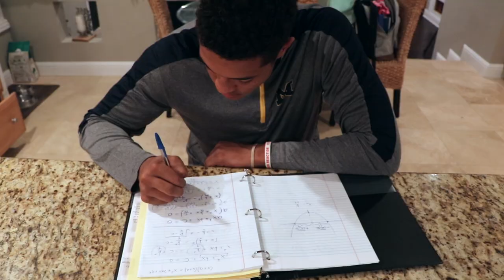Bru Mccoy Mater Dei Highschool (Sports STN Challenge 2017)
Take an inside look at the nations #1 WR life.